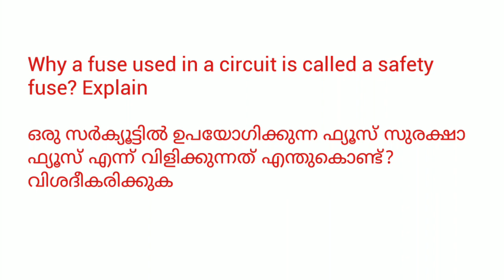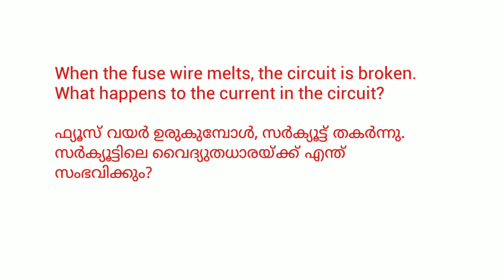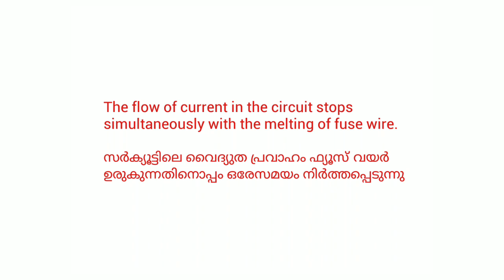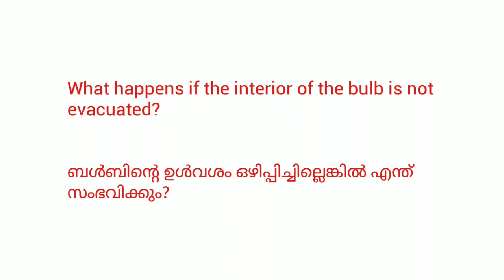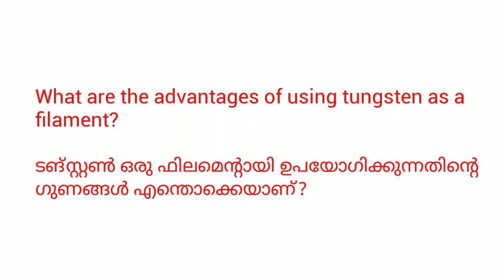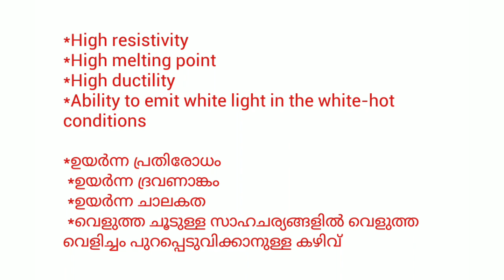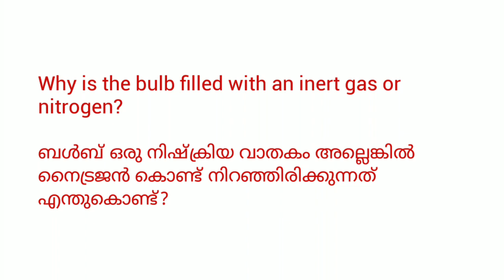sslc physics effects of electic current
Kerala schools reopen  latest updates‼️
 Schools open soon in Kerala.

 Breaking news, Kerala school reopening latest news, kite it victers channel. MS solutions, open out, edu win, we can media, students corner, Kumariya, School opening date in  2021,Kerala news today, happy news for  students,

 Victers timetable Monday, Victor  time table  Tuesday, victers time table Wednesday, victers timetable Thursday, Victor time table Friday,